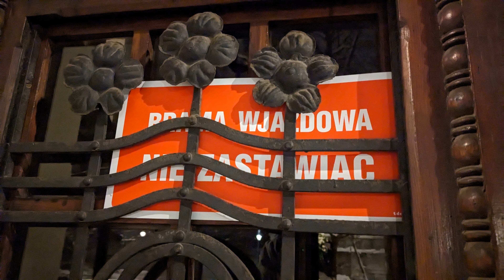Watch before you go to Poland | 6 things to know when visiting Krakow & Zakopane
We are sharing 6 things we learnt after visiting Krakow and Zakopane.

00:00 Intro
00:07 Driving in the snow
00:29 Snow clothes
00:46 Language barrier
01:01 Translate signs
01:23 Dining in Krakow
01:43 Guided tours
02:07 Questions?

- E & G